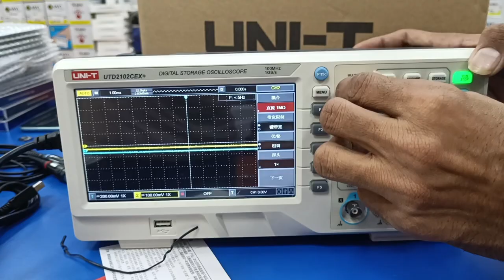Digital Storage Oscilloscope DSO Machine/ Unit UTD2102CEX+ Oscilloscope Machine Telugu / Best DSO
Digital Storage Oscilloscope
DSO Machine
DSO Machine Function
Best DSO Machine
Oscilloscope Machine in Telugu
What is DSO Machine
Unit Digital Storage Oscilloscope Machine

Hello friends 👋
Welcome Our You Tube Channel 👏

We are Provide Genuine & Best Quality  Mobile Repairing Tools & Spare Parts.

Important you Tube Video For You
Most Important video For You 👇